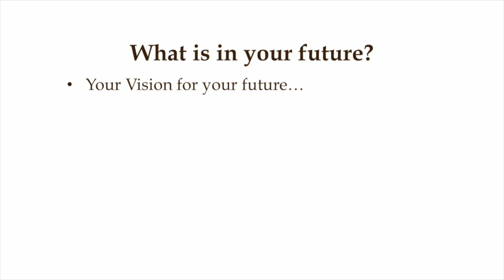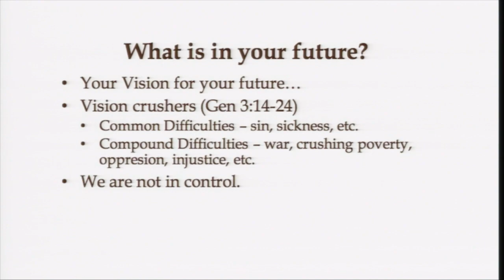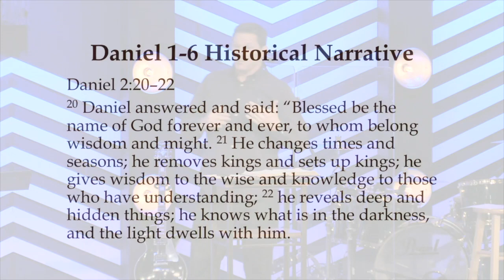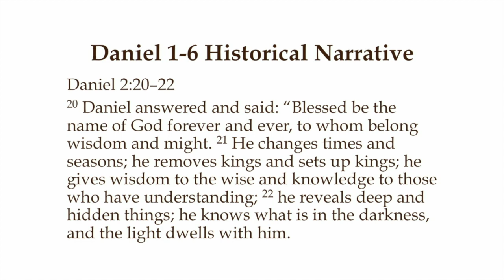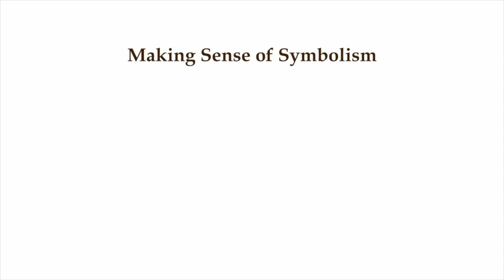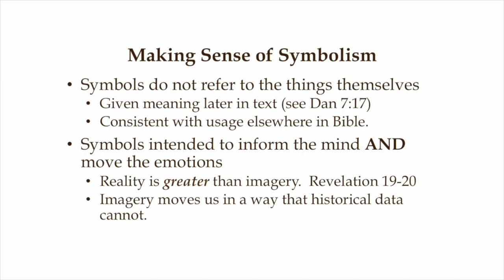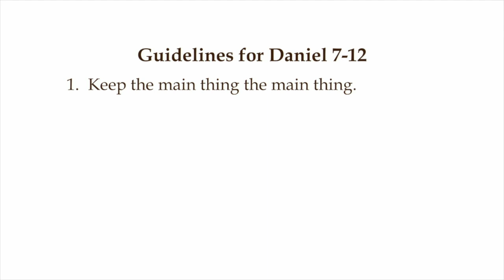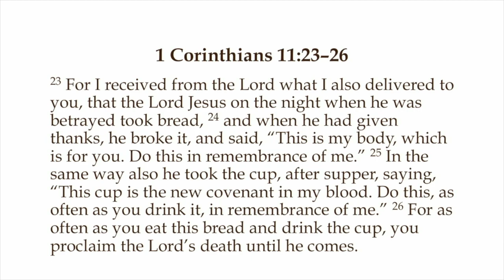When the Future is Uncertain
From the series “Daniel - When Kingdoms Collide”, this sermon covers Daniel 7:1-16. It was given by Pastor Brooks Simpson on Feb 12, 2017.